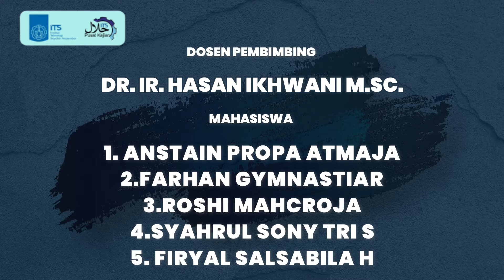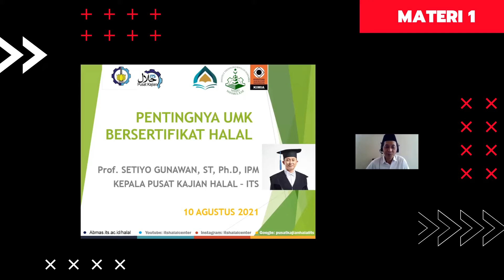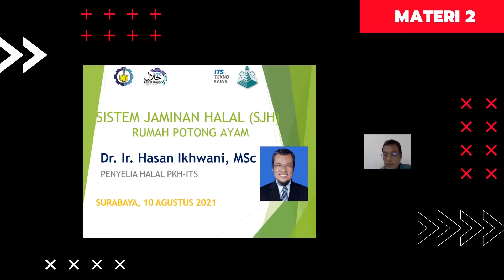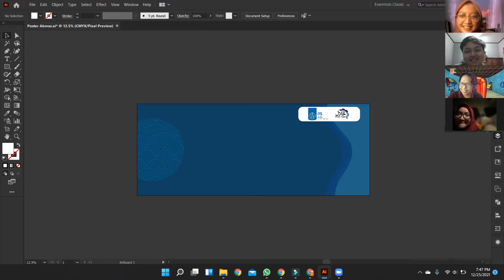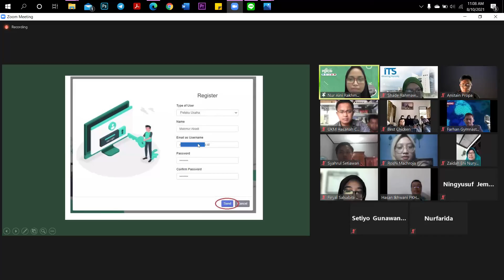Sosialisasi Halal dan Pendampingan Sertifikasi Halal untuk Usaha Mikro Pemotongan Ayam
Tim Pengabdian Masyarakat yang terdiri dari dosen dan mahasiswa membantu dalam pengetahuan mengenai pentingnya sertifikasi halal serta mendampingi para pelaku usaha mikro mendapatkan sertifikasi halal untuk usaha pemotongan ayam di Desa Jetak,Kecamatan Nogosari, Kabupaten Boyolali, Jateng